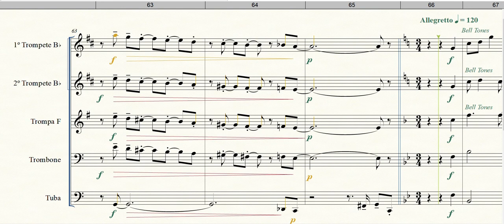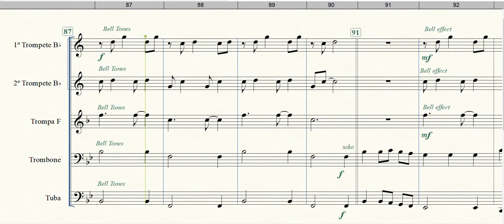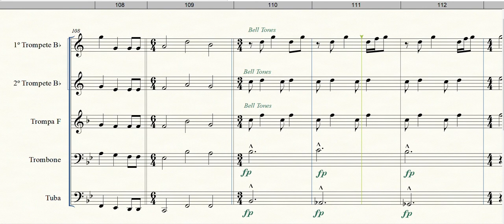We Wish You A Merry Christmas (B. Holcombe)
Formação: Quinteto de Metais
Gênero: Natalino
Compositor: Desconhecido
Arranjador: B. Holcombe

Equipe do Portal Brasil Sonoro